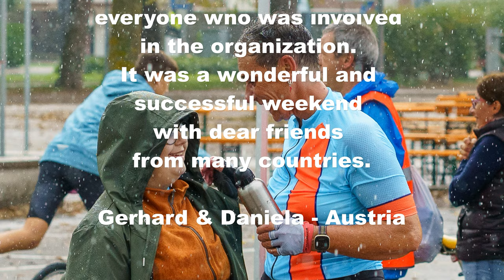4th RUN FOOTBIKE EUROCUP + 1st ITALIAN FIFB/AICS FOOTBIKE CHAMPIONSHIP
4th RUN FOOTBIKE EUROCUP + 1st ITALIAN FIFB/AICS FOOTBIKE CHAMPIONSHIP